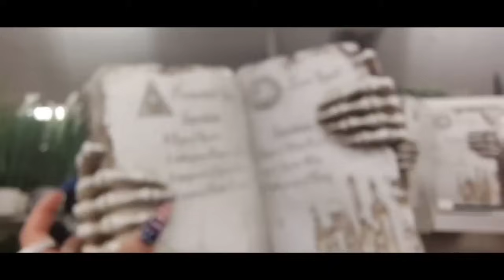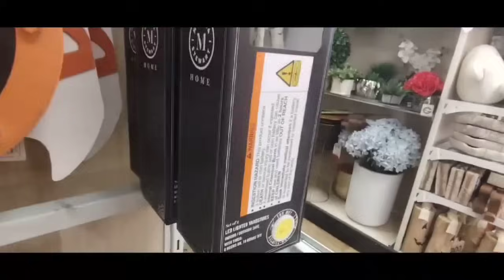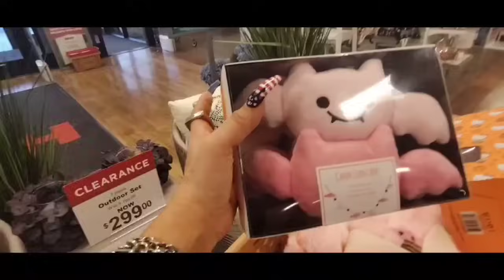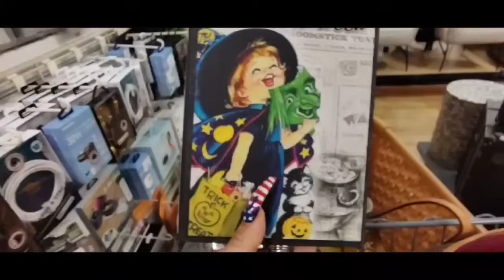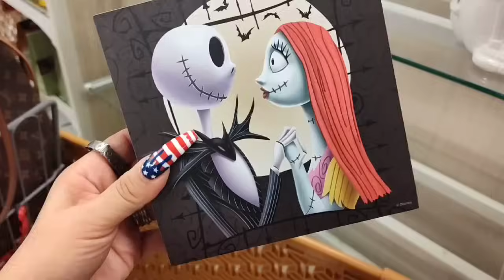🛒👑🎃 Marshall's/HomeGoods Halloween Spooktacular Shop With Me!! All of the New Viral Hot Finds!!🛒👑🎃